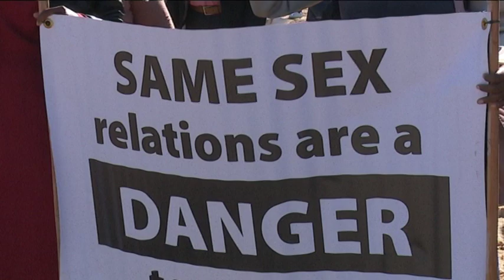Christian Coalition of Churches in Namibia demonstrate against recognition of same-sex marriages-nbc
The Christian Coalition of Churches in Namibia and other faith-based groups demonstrated against the Supreme Court Judgement which recognised two same-sex marriages validly concluded outside Namibia.

This was just one of the many protests which took place countrywide.